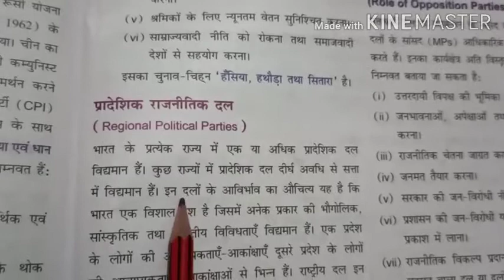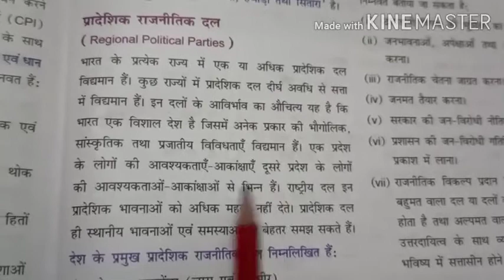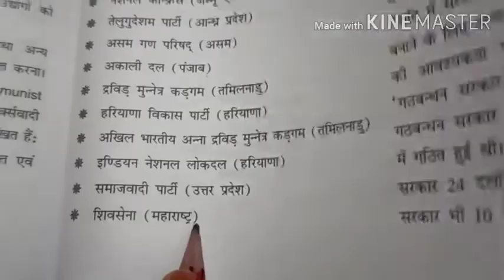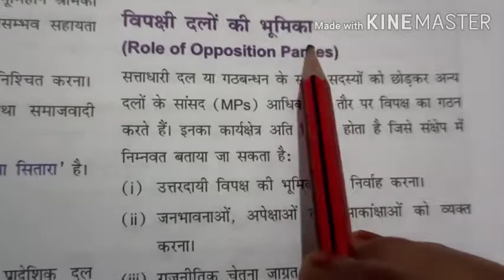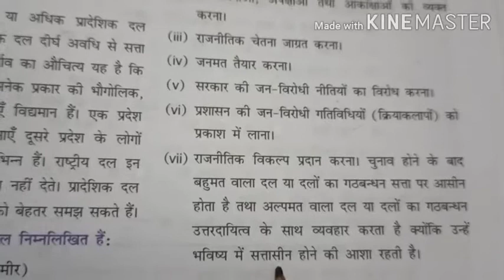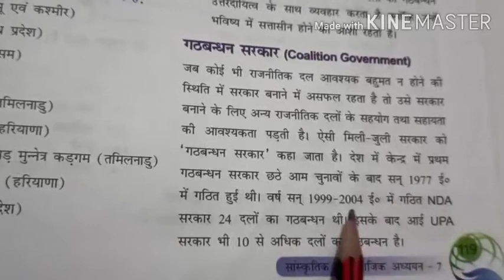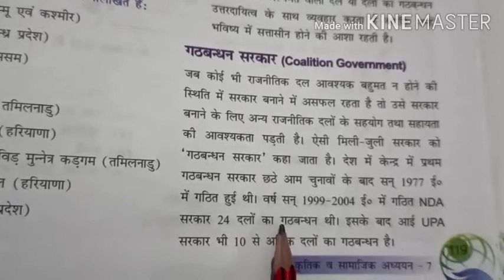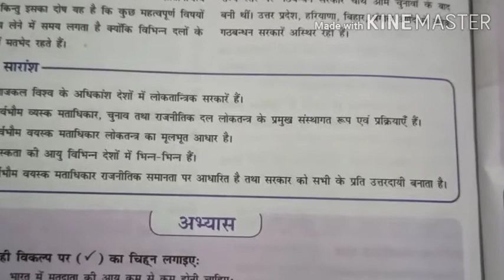कक्षा -7 सामाजिक अध्ययन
Topic- प्रादेशिक राजनीतिक दल